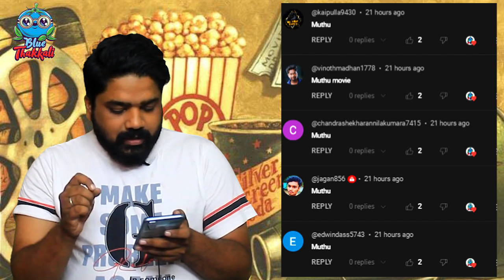RERELEASE ல் களைகட்டும் ஆளவந்தான் முத்து | Aalavandhan | Muthu | Animal | Kamalhaasan | Rajinikanth